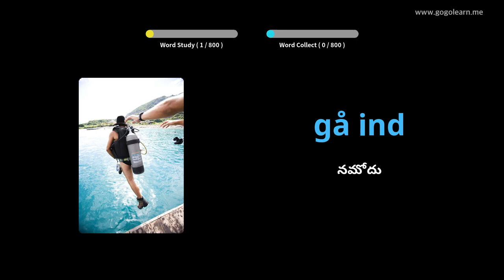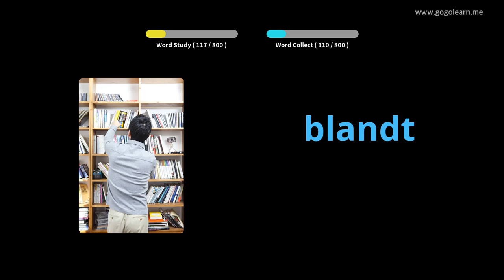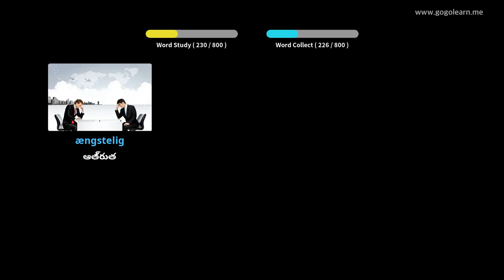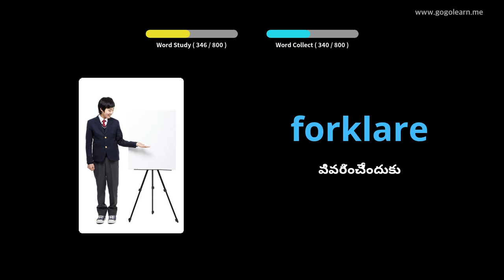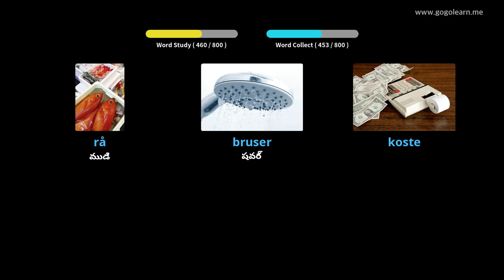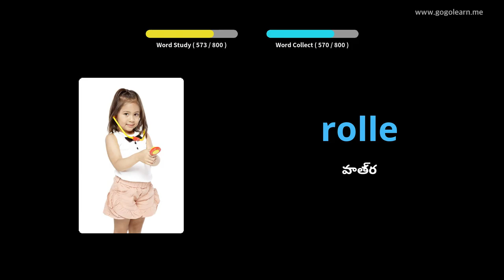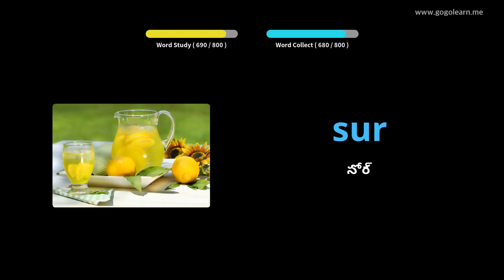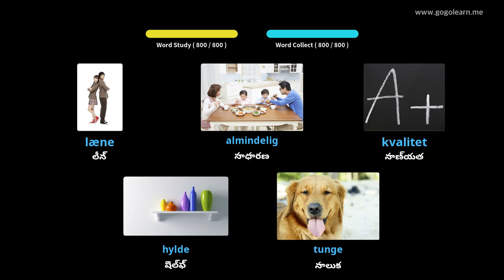నిద్రపోతున్నప్పుడు డానిష్ పదజాలం వినడం |Golearn